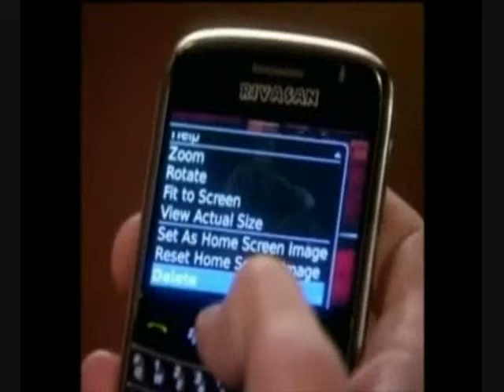LuRe| Half Boyfriend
Clips: As The World Turns